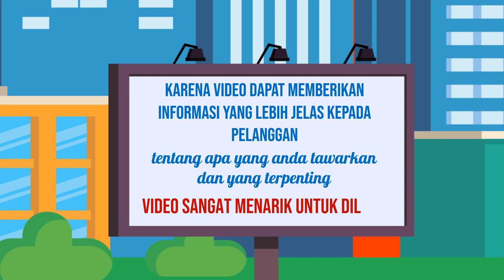Penasaran dengan Bagaimana Memilih Pemandu Cerita untuk Video Explainer yang Panjang Jasa edit Video